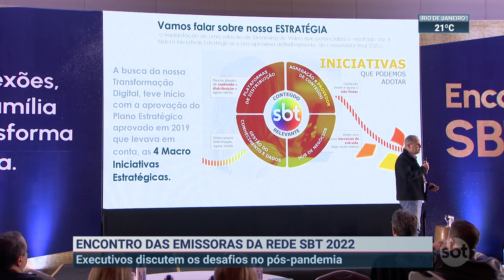Encontro SBT Rede 2022 trata do consumo de mídia e da inovação em negócios | SBT Brasil (14/09/22)